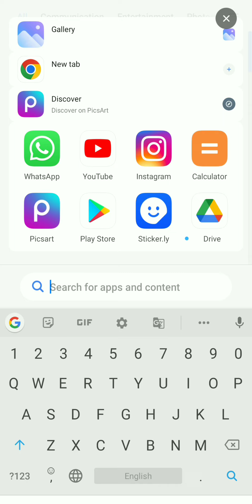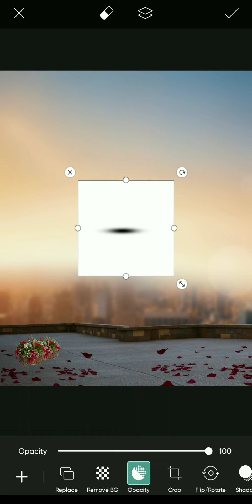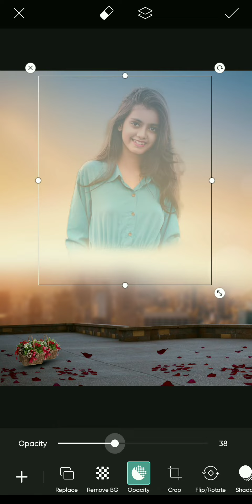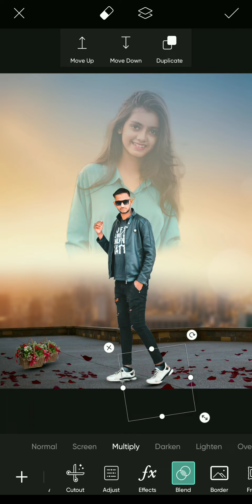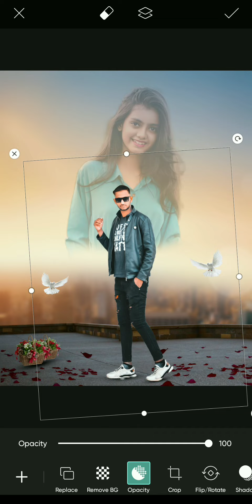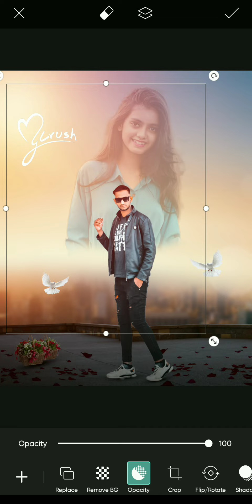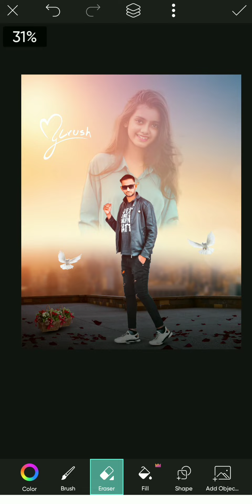PicsArt crush photo editing valentine day photo editing Picsart photo editing